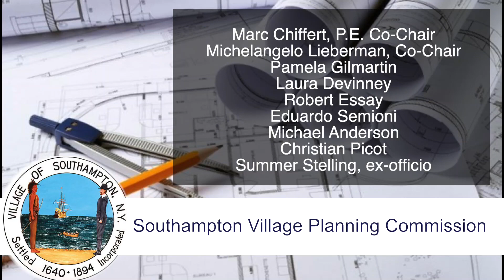Southampton Village Planning Commission September 1, 2022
Certain Media